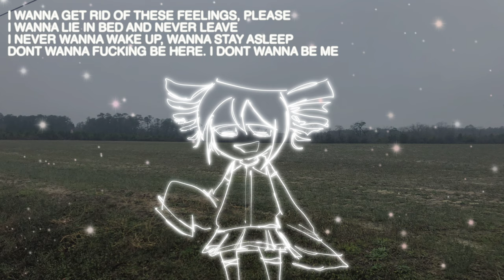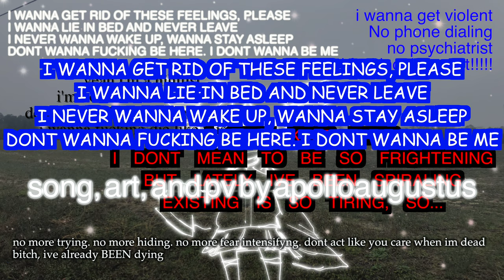i want a lobotomy - weevildoing ft. Kasane Teto/重音テト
(EDIT: THIS SONG IS OLD/FROM BEFORE I CHANGED MY ARTIST NAME!)

hiiii. i jotted these lyrics down a few nights ago when i wasnt feeling too good and last night i decided to screw around in logic pro and make a beat for it lol. hope u enjoy

bandcamp (you can buy my music here, if you feel so inclined; it really helps me!):

come see what i'm up to!